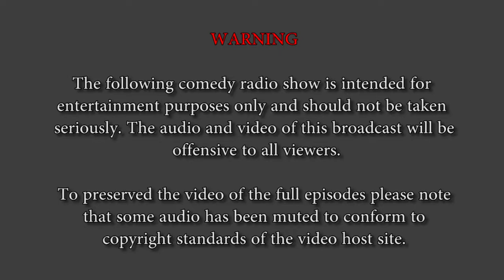The WhatTheHell?!? Show April 23, 2000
Segments:
22:40 Interview: Toren Atkinson from The Darkest of the Hillside Thickets
Gross Hospital Story: None

In The Studio: Cimmerian, SKTFM, PVM, Saryet, Bert, Raven, Enki, Quoth